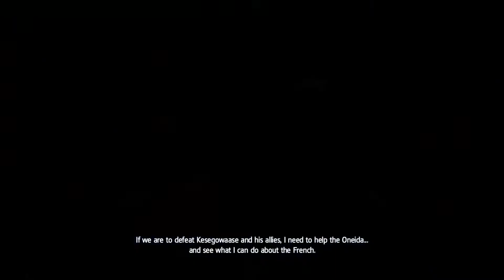Assassin's Creed Rogue Walkthrough Part 8 [1080p HD] Assassin's Creed Rogue - No Commentary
Psn = Khazza
Xbl = MuerteVida
Steam = Thefirst20mins
Google+ = +thefirst20mins